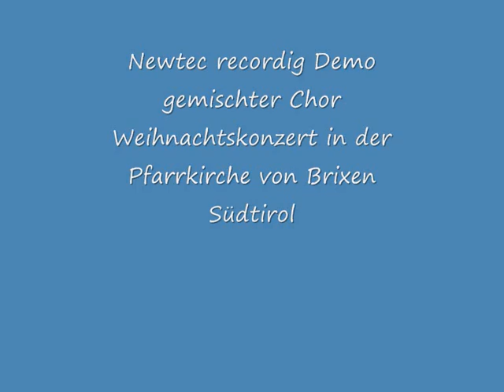Newtec recording Live-Demo gemischter Chor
Audiobeispiele - Aufnahmetechnik: Äquivalenzstereofonie mit Newtec-Mikrofone 360°
(P.S. gute Anlage oder Kopfhörer wird empfohlen!)